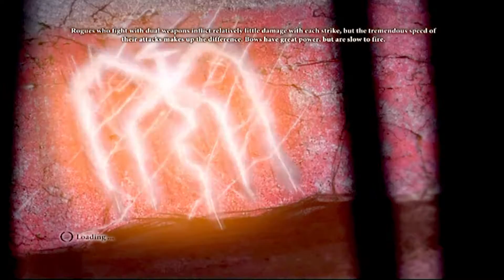Dragon Age 2 - Episode 73 "Who Dat" PS3 Full Walkthrough Gameplay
A returning prominent character apparently.